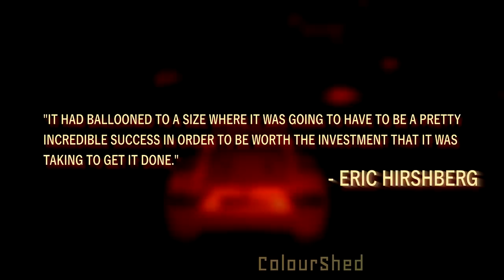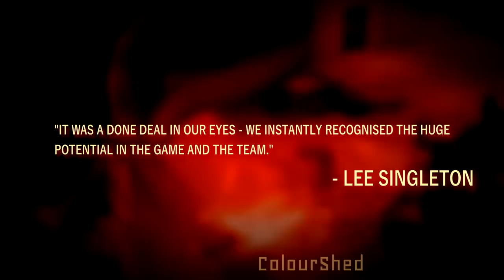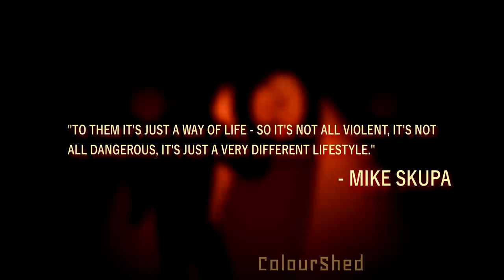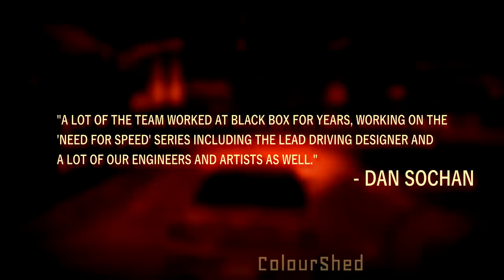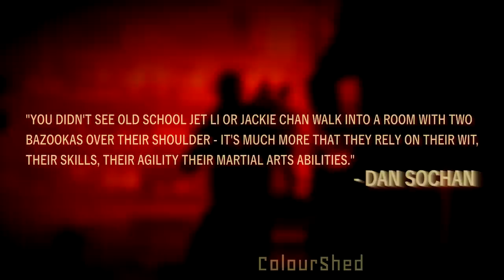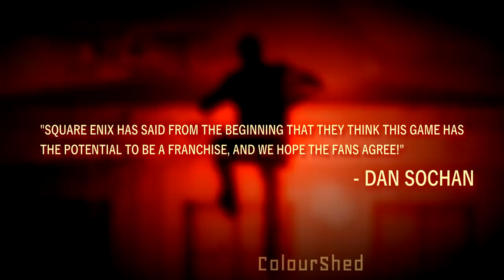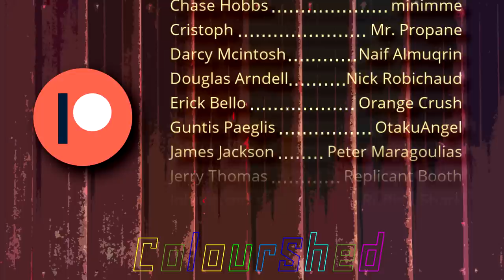Sleeping Dogs review - ColourShed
Sleeping Dogs review
Platform: PlayStation 3, PlayStation 4, Xbox 360, Xbox One, PC
Release Year: 2012
Developer: United Front Games
Publisher: Square Enix
Genre: Open-World, Action-Adventure

► Music (in order):
"Sleeping Dogs Theme A"
"Sleeping Dogs Theme D"
"Welcome Home, Wei Shen"
"Undercover the Rules are Different"
"Man About Town"
"Sleeping Dogs Theme C"
"The Clock is Ticking"
"Safecraker"
"Seven vs One"
"Sleeping Dogs Theme B"

"Sleeping Dogs Soundtrack" composed by Jeff Tymoschuk

► Gameplay, audio and images from:
343 Industries
Activision
Bethesda Softworks
Crystal Dynamics
EA Black Box
Edge
Electronic Arts
Gamecrate
id Software
IO Interactive
Insomniac Games
Luxoflux
Media Asia Entertainment Group
Radical Entertainment
Rockstar Games
Rockstar Leeds
Rockstar North
Rockstar San Diego
Rockstar Vancouver
Sony Interactive Entertainment
Square Enix
Ubisoft
Ubisoft Montreal
Ultimate Fighting Championship
United Front Games
Vivendi Games
Warner Bros.

► YouTube video used:
"PS3 Longplay [118] Tomb Raider (part 1 of 3)" by World of Longplays (Played by Spazbo4)